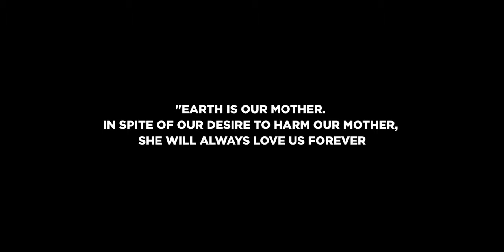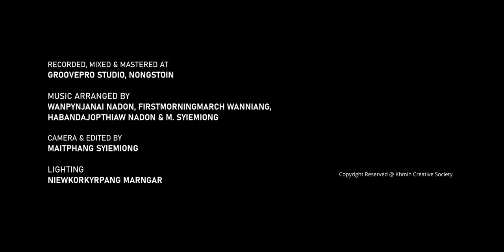Khmih Creative Society | Mei Mariang | 2nd Version | An expression through art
Recorded, Mixed & Mastered at GroovePro Studio, Nongstoin

Music Arrangement By Wanpynjanai Nadon, Firstmorningmarch Wanniang, Habandajopthiaw Nadon & M. Syiemiong

Camera & Video editing by Maitphang Syiemiong

Lightings by Niewkorkyrpang Marngar

Art by Pynshai Myrthong